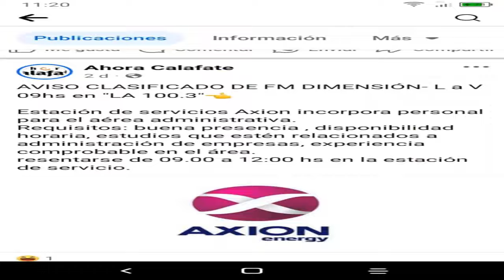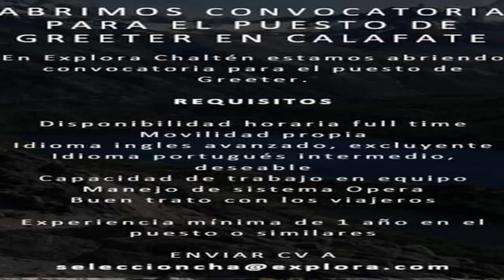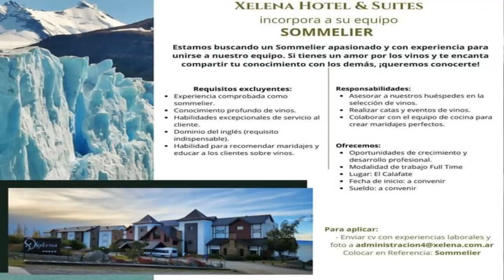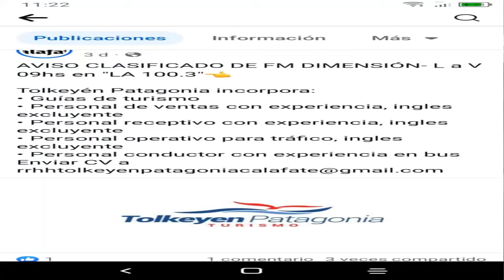trabajo EN LA PATAGONIA turismo, hotelería, gastronomía, maestranza, construcción,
tips y consejos para buscar trabajo en la Patagonia aqui mas de 20 avisos clasificados turismo hotelería gastronomía

¿Estás buscando trabajo en la hermosa región de la Patagonia? En este video te guiaré paso a paso para encontrar las mejores oportunidades laborales en esta zona tan especial.

Exploraremos más de 20 avisos clasificados en diferentes sectores, desde turismo y hostelería hasta trabajos en la naturaleza y la conservación. Además, te daré consejos prácticos sobre cómo adaptar tu currículum, cómo postularte efectivamente y qué esperar al trabajar en la Patagonia. ¡No te lo pierdas!

💼 Consulta los avisos clasificados aquí: [enlace a los avisos]

Fm dimencion - clasificados